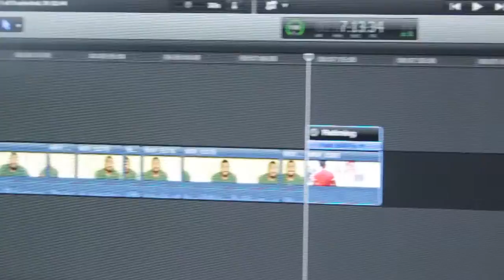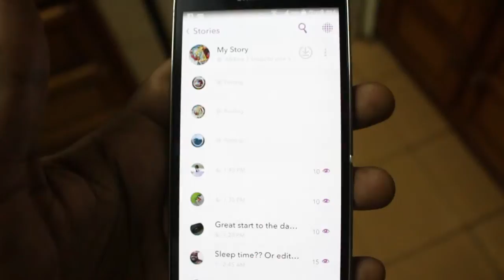WE REALLY LOVE CHICKEN - Vlog #7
I'm a vlogger from St. Vincent and the Grenadines. That's a group of islands in the Caribbean. I daily vlog.

oh.. and I'm Ricky. Well, Ricky is Ricky.